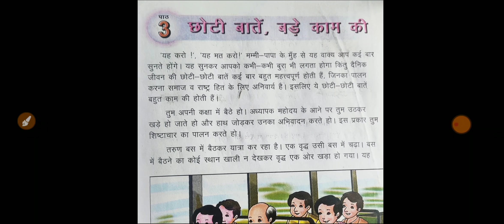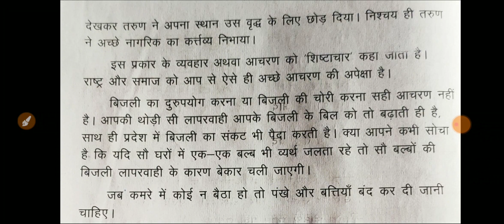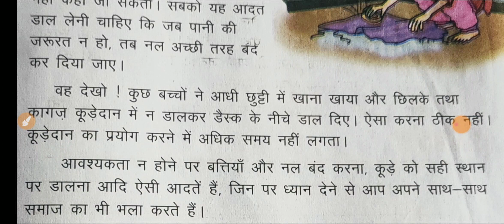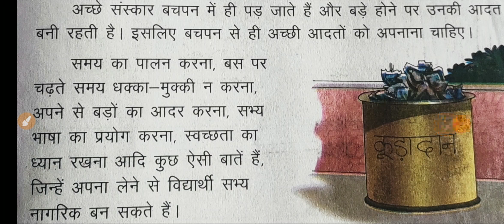कक्षा-4,हिंदी; पाठ-3(छोटी बातें, बड़े काम की);पठन-पाठन